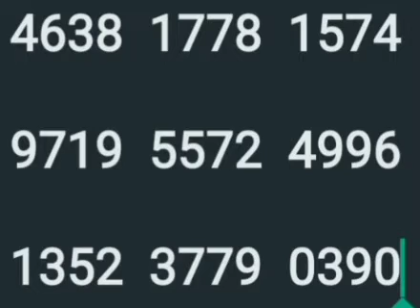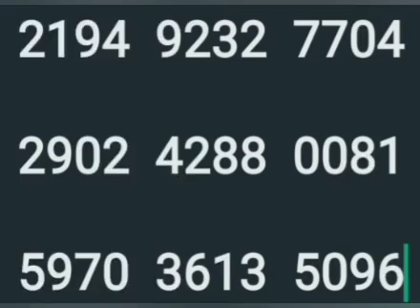10 12 23 part 3 അക്ഷയ സാധ്യത നമ്പേഴ്സ്